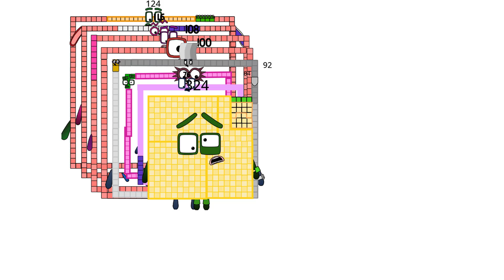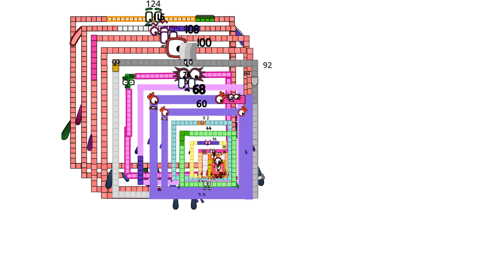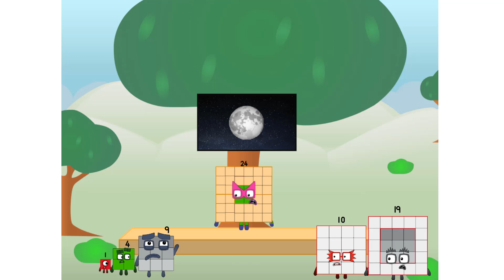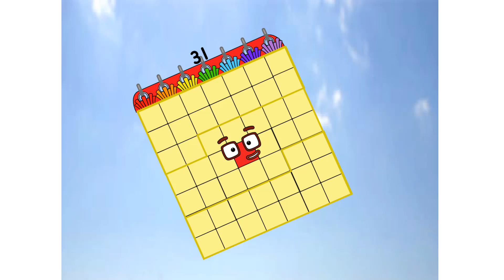Numberblocks Math: Learn Adding Numbers | Numberblocks Sneezes | LEVEL 2 | #207